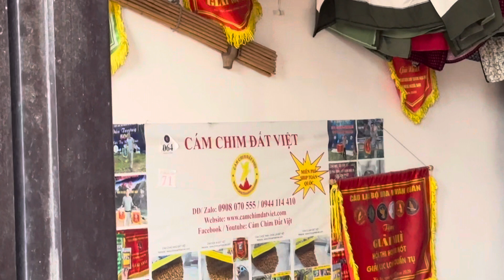Choè than già rừng HÓT TO cả làng nghe